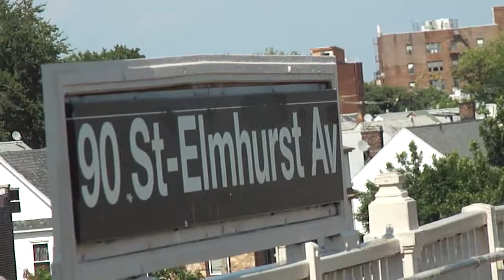R62A 7 Express Train Bypassing 90th Street-Elmhurst Avenue.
Flushing Bound R62A 7 Express!
Taken 7-2-12!